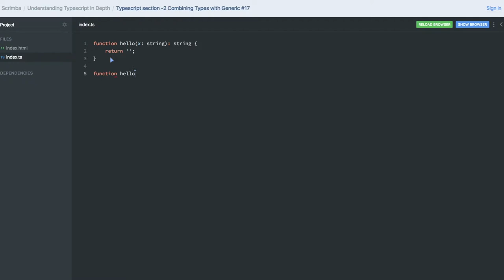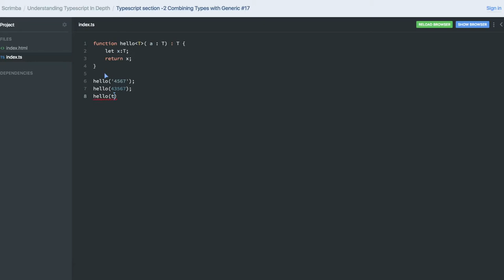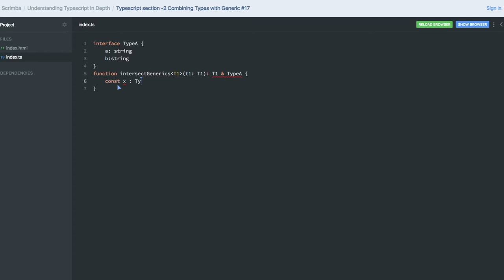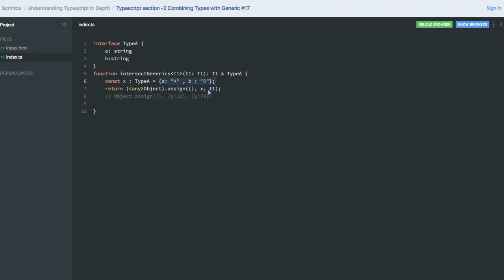Typescript section 2 Combining Types with Generic #17